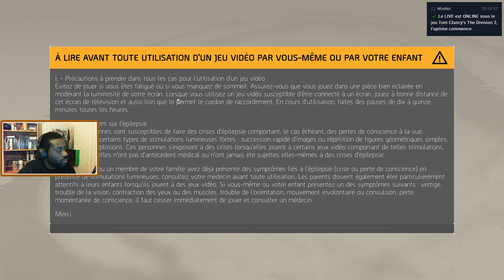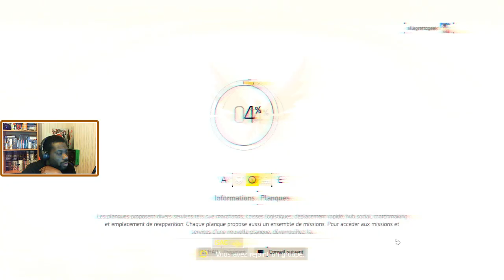The Division 2 : Un peu de campagne au calme ^^